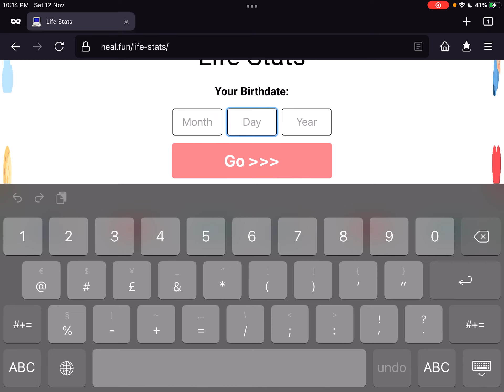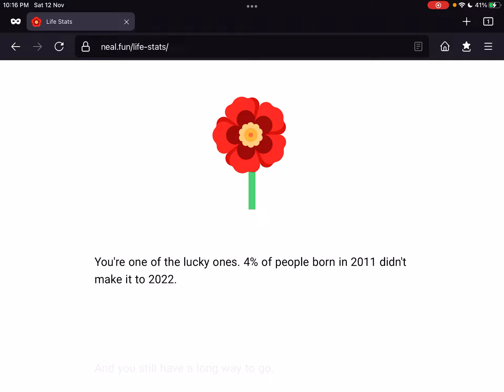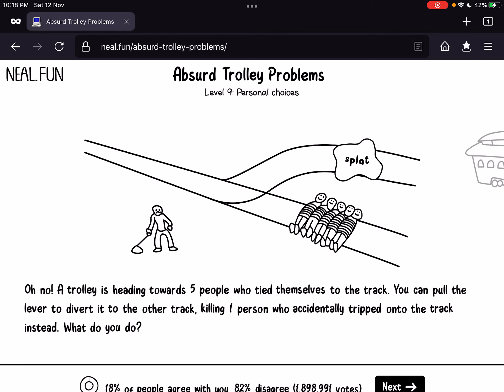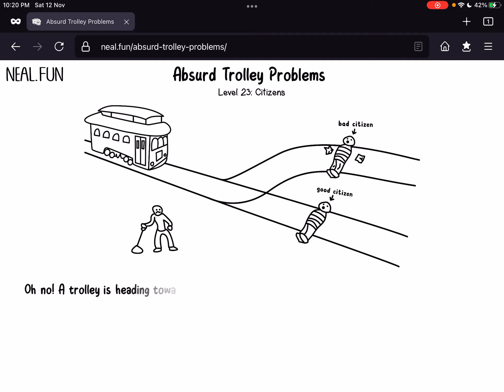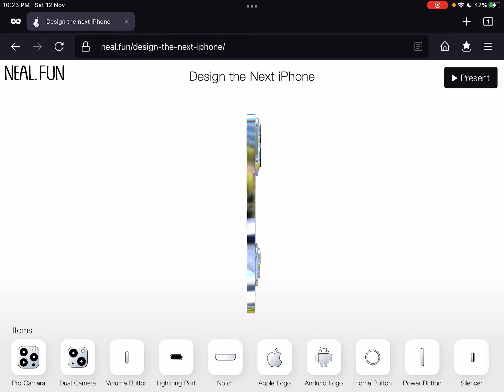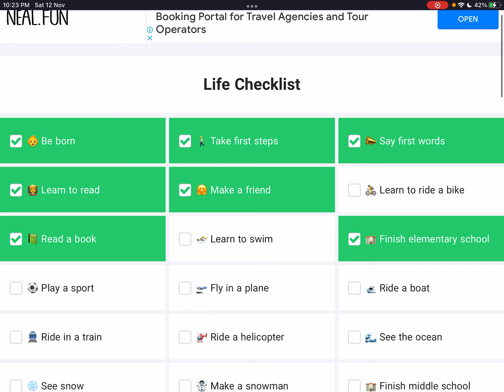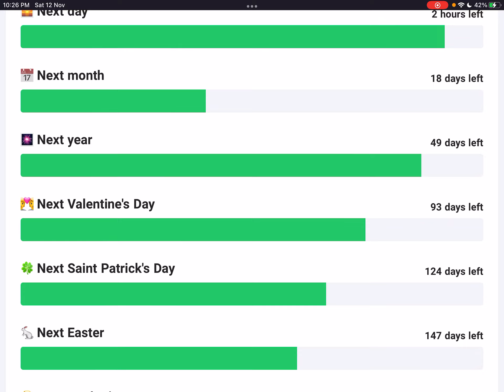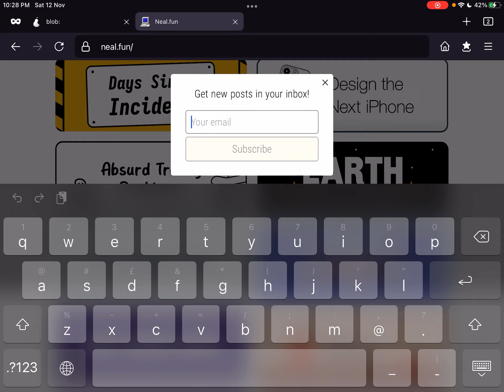This was not fun at all (neal.fun)